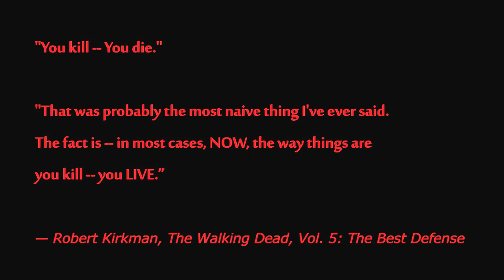Left 4 Dead 2 - Fan Trailer [HD]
Me and my two buddies (Robert  & Kristoffer) fan contribution to the game Left 4 Dead 2.
This is our first attempt at making a making a youtube video, so please do gives us critigue and tell us how to improve.

This project was created in accordance with an assignment we recieved at our school. The assignment was to create a trailer for a video game of our choice.
This trailer was made using the programs Vegas Pro and Fraps Pro.

The left 4 dead franchise is a trademark owned by the Valve Corporation.
Music: "Left 4 Dead" and "Left 4 Dead 2 intro", both composed by Mike Morasky